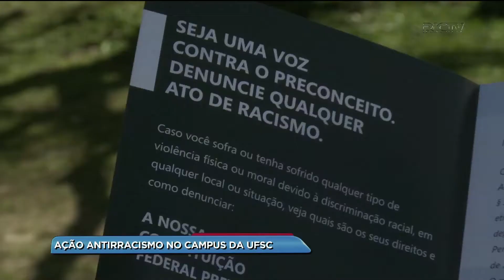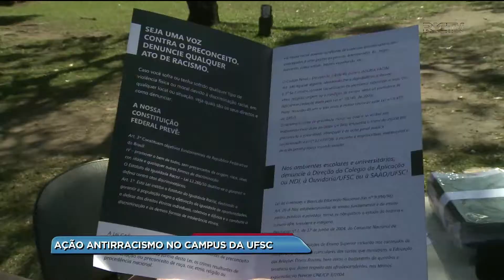Ação antirracismo no campus da UFSC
Uma campanha antirracismo movimenta hoje e segunda-feira(28) o campus da Universidade Federal de Santa Catarina. Na UFSC já houve várias ocorrências de preconceito racial. Confira.